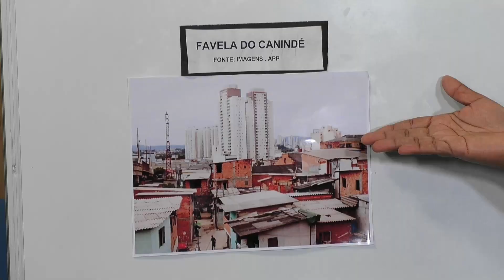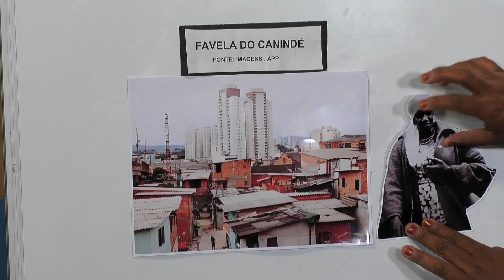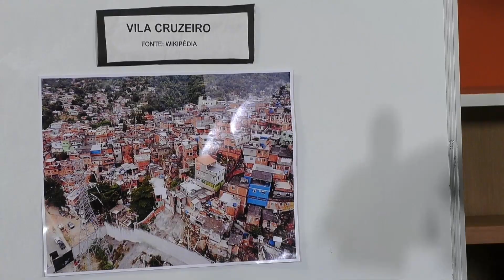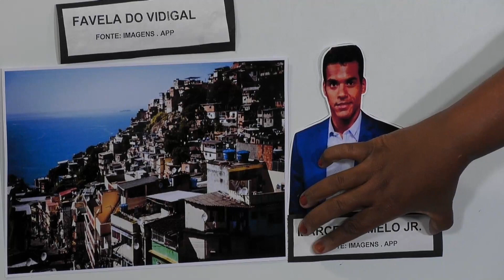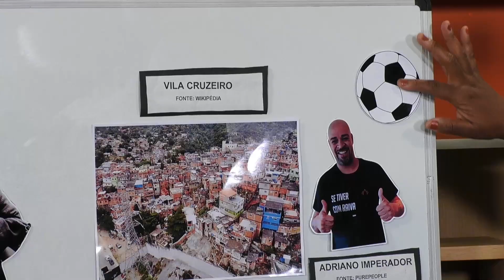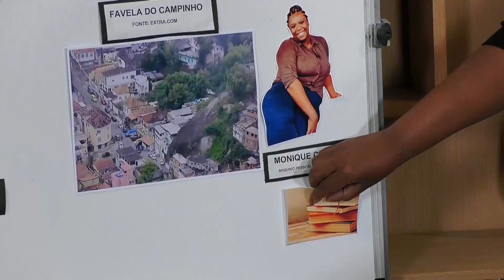Meu nome é favela | Rioeduca na TV – Programa de criança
A professora Monique Canuto apresenta a aula Meu nome é favela.
Habilidades trabalhadas: Formular e responder perguntas sobre fatos da história narrada, identificando cenários, personagens e principais acontecimentos.